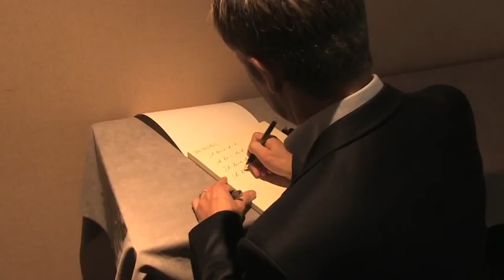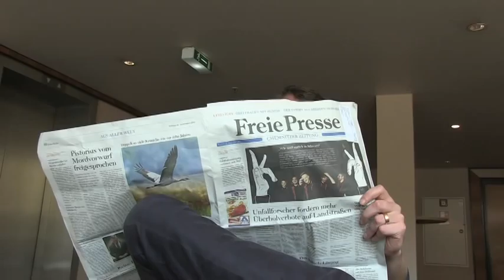Making Of – Imagekampagne – Ich lese dich, meine Freie Presse.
Freie Presse bittet um Handzeichen und startet damit Ihre Image-Kampagne. Dabei hinterlässt sie Spuren – in den Köpfen und Herzen der Sachsen. Und auch an den Händen. Und deswegen sieht man in der Kampagne prominente Freie-Presse-Leser, die sich zu ihrer Lieblingszeitung bekennen und dafür die Hand heben, an der man noch etwas Druckerschwärze sieht. Neben Olympiasieger und Skispringer-Legende Jens Weißflog heben auch DJane Tereza, Prof. Dr. Michael Eßlinger (Geschäftsführer der Freiberger Brauhaus GmbH), Jan Jassner (Geschäftsführer der bruno banani underwear Gmbh) und Extrembergsteiger Jörg Stingl die Hand für die Freie Presse. Ihr Liebesbekenntnis lautet „Ich lese dich“.